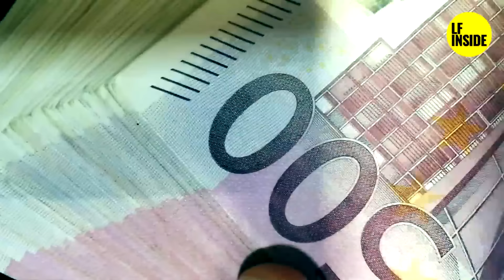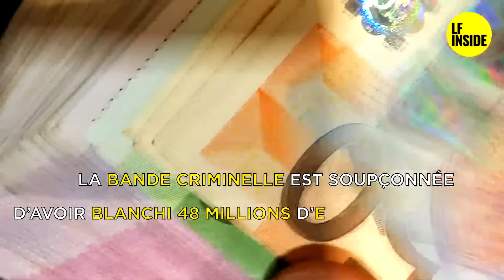🔴 CAIDS DE CORSE 🔴 --- JACQUES SANTONI ---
🔴Connaissez-vous l'histoire de Jacques Santoni ?